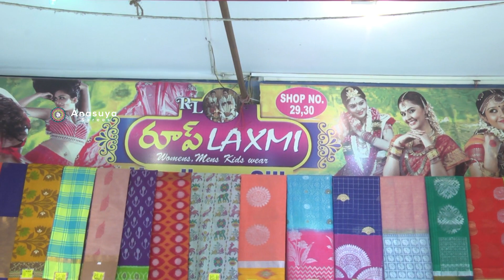One Gram Gold Sarees | OneGram Gold Saree Latest Designs | వ‌న్ గ్రామ్ గోల్డ్ 21వేల 730 రూపాయ‌ల శారీ